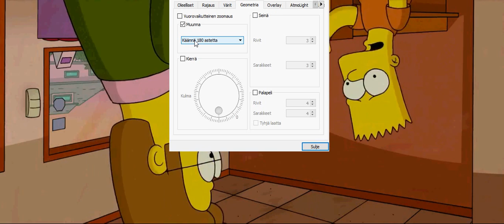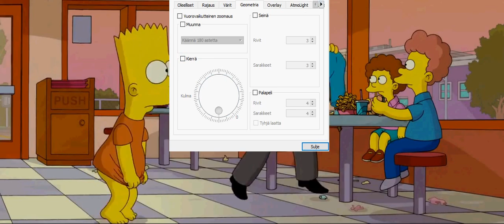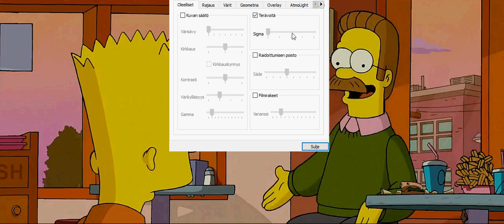Kopio videosta Bart Rrasanen Video 09 Effects